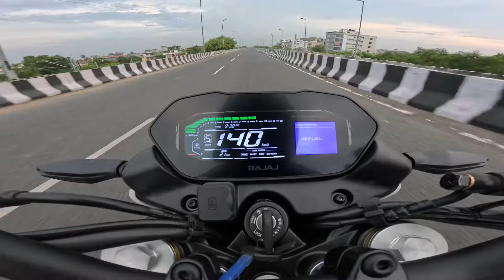PULSAR 400💥 vs DOMINAR 400 | DRAG RACE | 171km/h | TOPEND | HS MOTOTUBE